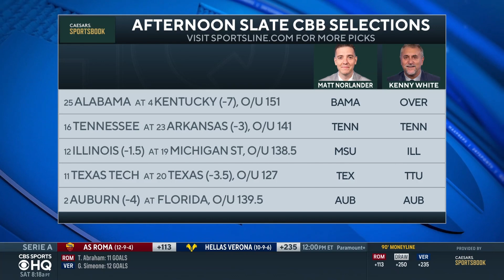No. 2 Auburn at Florida Basketball Preview [Storylines, Pick to Win] | CBS Sports HQ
Kenny White and Matt Norlander join CBS Sports HQ to break down today's ranked matchup between No. 2 Auburn and unranked Florida.